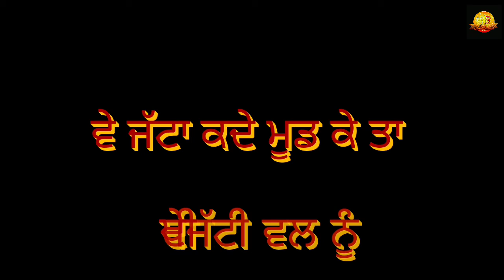Karan Randhawa New Song -Jhanjra | Satti Dhillon Geet Mp3 What's app Status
Karan Randhawa New Latest Punjabi Song | Jhanjra  Satti Dhillon geet Mp3

Facebook Status Song
Jhanjra | Karan Randhawa New Song